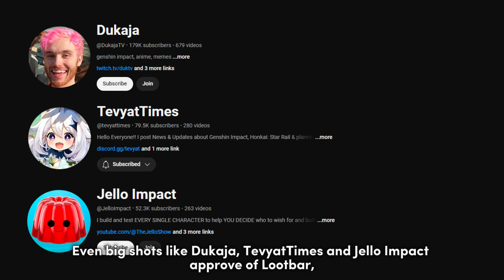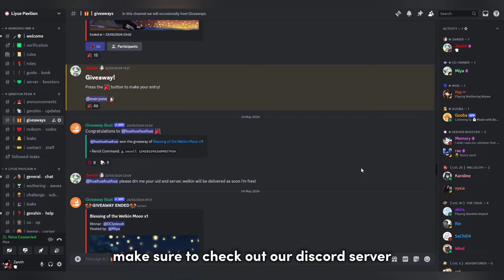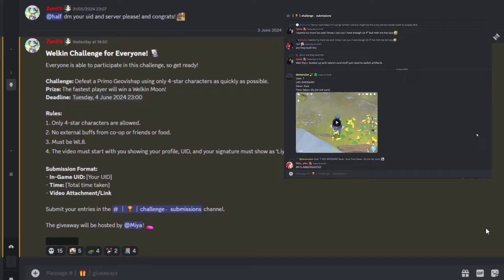NEW INFO! CAPITANO WILL FIGHT THE PYRO ARCHON? CAPITANO PLAYABLE? + VOICELINES - Genshin Impact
We've received another exciting update from the reliable source HomeDGcat, and this time it's about Capitano. This information has also been shared by PTL and Team Mew, reinforcing its credibility. Be warned, there are some voice lines included that might be considered spoilers.

Safest and cheapest Stellar Jades! top up! All you need is UID & Server!

00:00 Lootbar Sponsor
00:59 Video

Music - Hu Tao Theme Music EXTENDED - Let the Living Beware (tnbee mix)